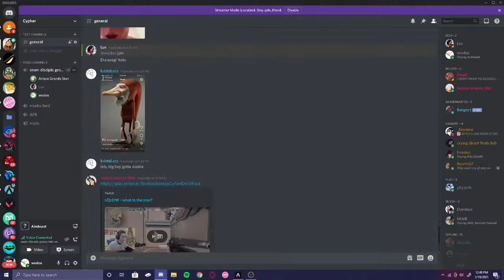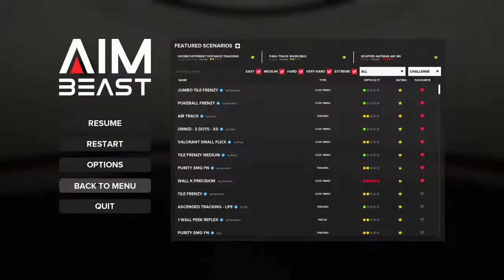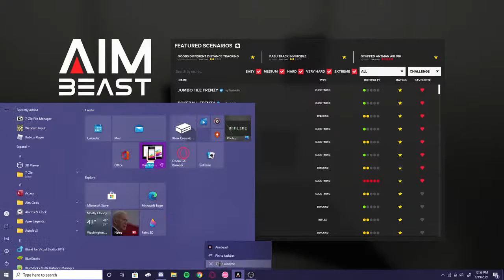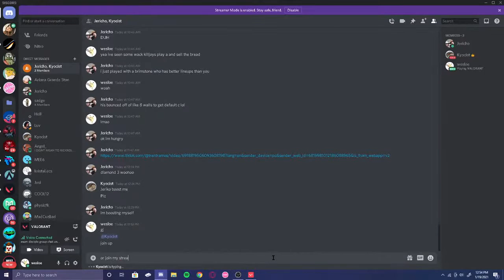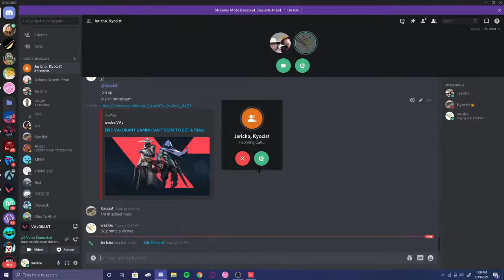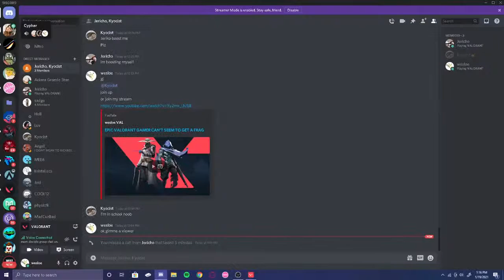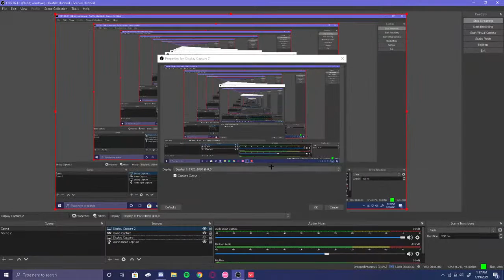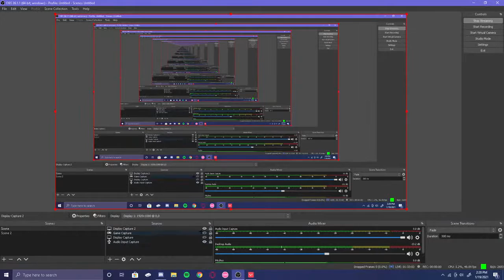EPIC VALORANT GAMER CAN'T SEEM TO GET A FRAG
VALORANT GAMER EPIC POGGERS INSAINE JUCER TITAN LOARD